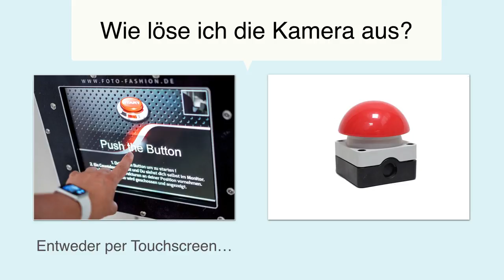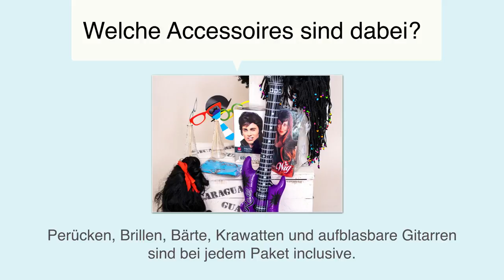Fotobox mieten, Hochzeit, Party, Geburtstag, Firmenfeier ab 199 €